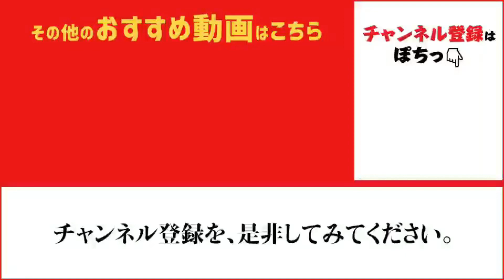『フカセチヌ』まだまだ好調！ 和田防リアル fishingmax神戸ハーバー店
お昼に和田防波堤へ行って来ました。
フカセチヌがまだまだ好調です